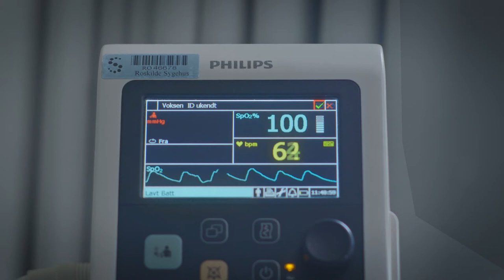2. Operationen - Et forandret liv med en hjernetumordiagnose - Episode 2/9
Lotte og hendes familie kastes ud i et kaos af usikkerhed i forbindelse med hjernetumoroperationen, og Lotte tænker: “Hvad er der tilbage af MIG efter operationen”? Samme bekymring deler datteren Freja og ægtefællen Dan, der allerede ved første besøg bemærker, at Lotte ikke kan fornemme sin venstre side, men at hun slår det hen. Lotte ER forandret.
Tak til Skuespillerskolen Ophelia , Ophelia Productions og Potentafilm for at hjælpe os med at realisere vores idé om gennem små film at vise livet med en hjernetumor tæt på.

Medvirkende:
Lotte: Karin Michelsen
Dan: Dan Loffredo
Freja: Agnes Christens
Falckredder: Martin Dupont
Neurokirurgen: Oscar Serin
Sygeplejerske: Anna Strong
Hanne: Julie Meilstrup
Michael: Jesper Møller
Chef: Andreas Sylvan
Nynne: Mette Omann Hansen
Martin: Haris Sa
Daniel: Victor Birkkjær Nielsen
Magnus: Jacob Trier Hansen
Marie: Guadalupe Guzman
Sagsbehandleren: Lise Pleidrup
Distingveret herre: Ole Hinsch
Bror: Jacob Skyggebjerg
Søster: Kirstine Scharffs
Instruktion: Carsten Fromberg
Foto: Emil Borch Larsen
Manuskript: Carsten Kressner
Production design: Liselotte Justesen
Klip: Emil Borch Larsen
Lyd: Tajs Jespersen
Sminke: Rikke Charlotte Holm
Fotoassistent: Cornelius Ledang
Producent: Carsten Kressner i samarbejde med Emma Balcázar